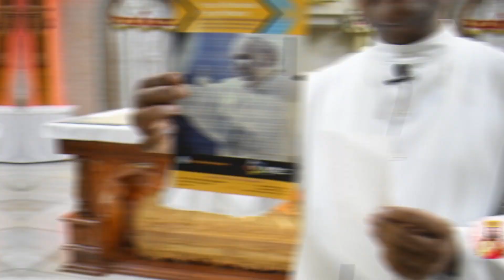Pope's Worldwide Prayer Network (Archdiocese of Bangalore) - Promo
Pope's Worldwide Prayer Network
The Pope Video with the monthly intentions will now be translated and available in Kannada, Tamil, and English every month.